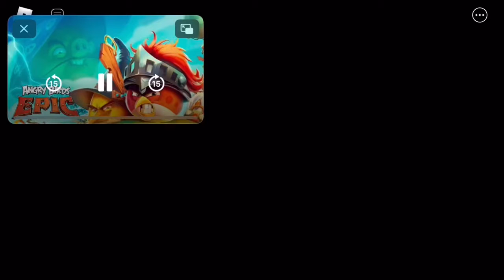Video ends if I DIE